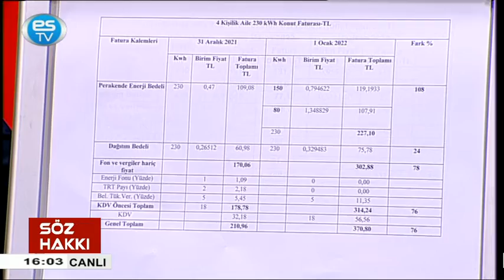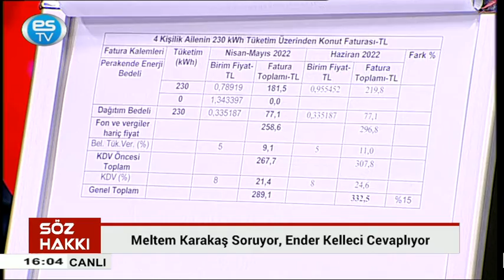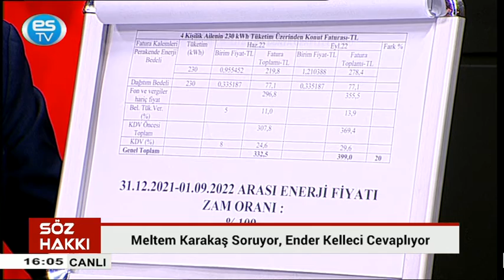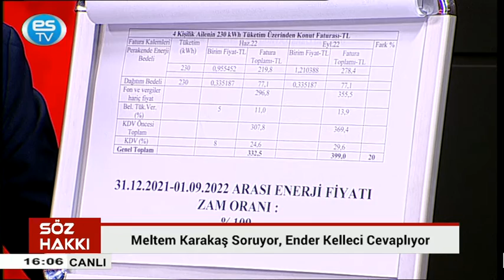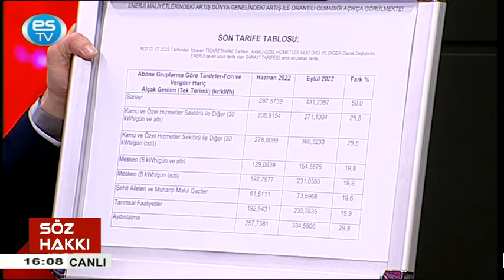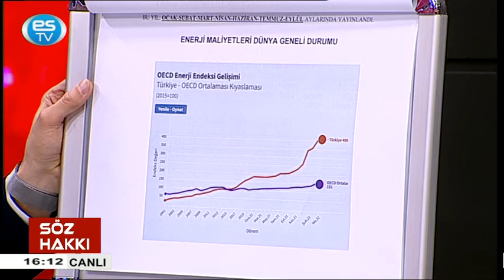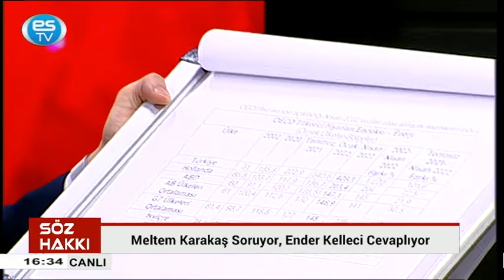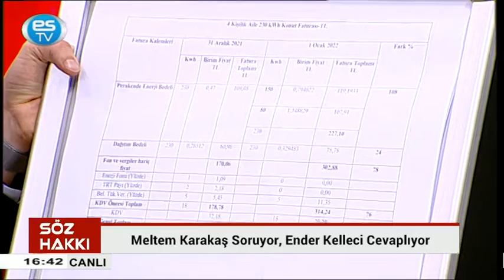14 09 2022 SÖZ HAKKI